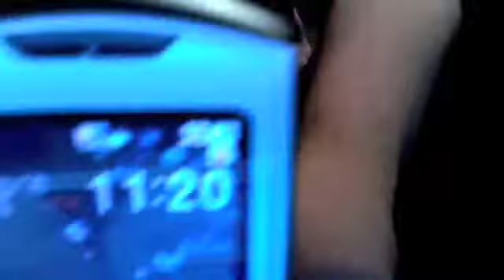Burt Reynolds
Brett as Burt Reynolds, humping the chair and other random shit